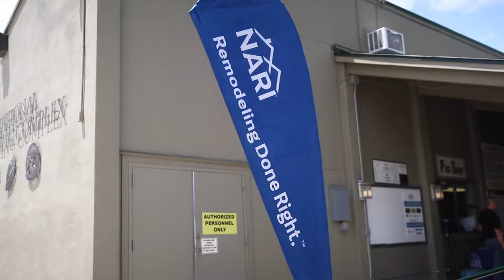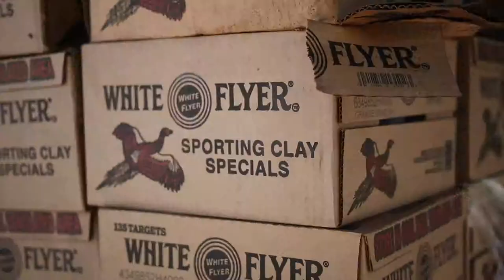KM BUILDERS + NARI San Antonio Skeet Shoot #40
Our guys enjoyed a fun afternoon at the NARI San Antonio skeetshoot 🤠

Can you guess who our winner is? 😜